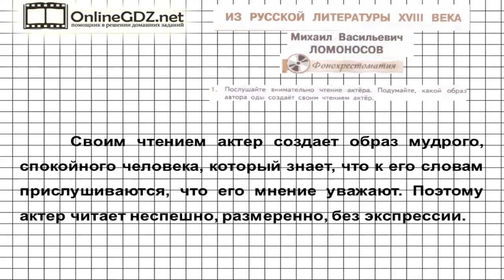Вопрос №1 Ломоносов. Ода на день… Фонохрестоматия — Литература 7 класс (Коровина В.Я.) Часть 1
Для выполнения 1 задания из рубрики «Фонохрестоматия» нужно внимательно послушать чтение актера и подумать, какой образ автора оды создает своим чтением актер. Чтобы вы могли безошибочно выполнить это задание, мы подготовили для вас видео!